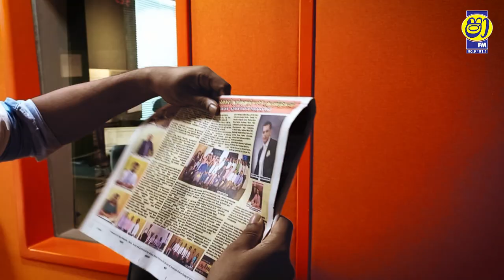SINHALA அண்ணா විත් SOORIYAN தங்கச்சி